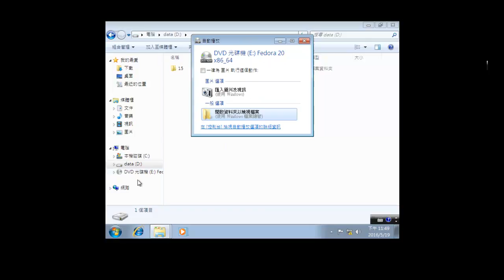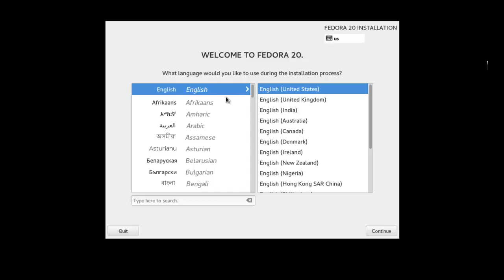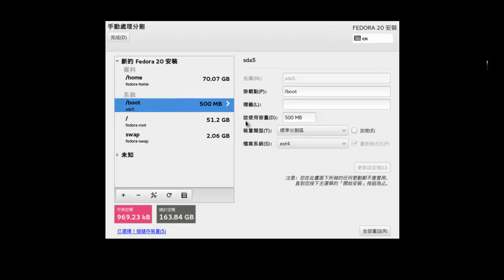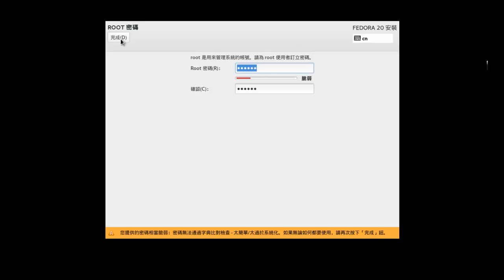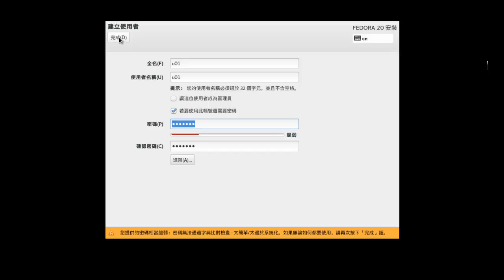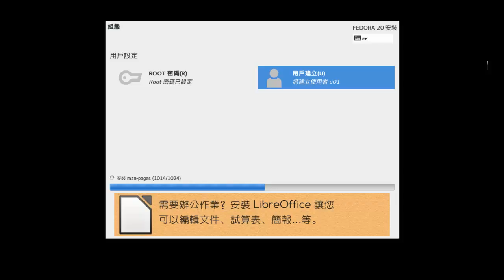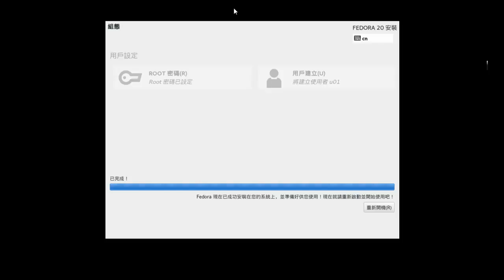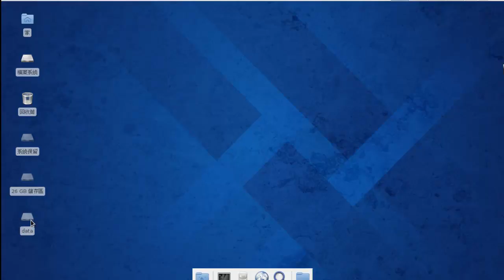Linux 系統安裝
硬體裝修丙級術科
Linux_1 系統安裝

大仁科技大學
資訊應用與管理系
第一零一級
指導老師：韋俊丞老師
製作者：施俞妙 陳靖婷 李思萱